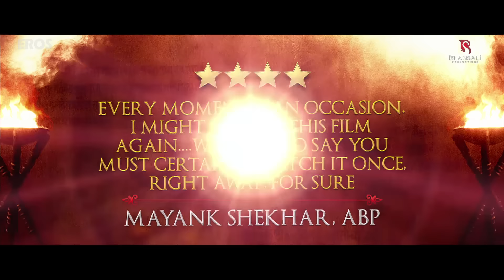Bajirao Mastani | Critics Review | In Cinemas Now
The Sanjay Leela Bhansali film starring Ranveer Singh, Deepika Padukone, and Priyanka Chopra has opened to praise from the most respected film critics.

Cast: Ranveer Singh, Deepika Padukone & Priyanka Chopra
Directed by: Sanjay Leela Bhansali
Produced by: Kishore Lulla & Sanjay Leela Bhansali

'Bajirao Mastani' is out in cinemas near you!